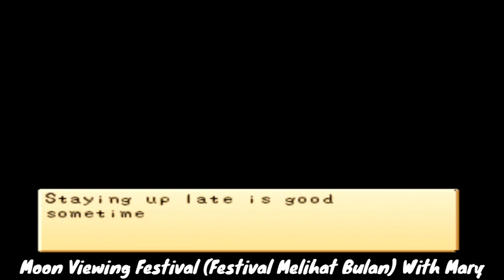Moon Viewing Festival (Festival Melihat Bulan) With Elli, Popuri, Mary, Ann dan Mary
Festival ini tidak diikuti oleh semua penduduk desa, tetapi hanya diikuti oleh kamu dan cewek yang kamu sukai. Di festival ini kamu tidak bisa mengajak cewek yang kamu suka untuk pergi bersama, tetapi kamu akan bertemu langsung dengan cewek yang kamu suka di puncak gunung. Festival ini diadakan tanggal 13 Fall pada pukul 6 PM di puncak gunung.